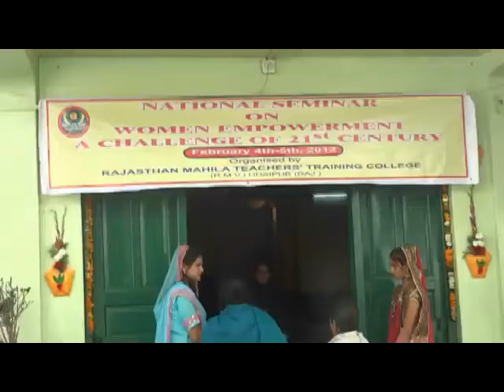Women Empowerment -- Need of Hour : Brij Kishore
National seminar on Women Empowerment :" A challenge of 21st Century" has been inaugurated by Brij Kishore Sharma  Education Minister of Rajasthan ,MP Raguveer Singh Meena along with General Secretary of BJP Kiran Maheshweri  was guest  of honour . The speakers from all  dias stress the need of women empowerment . Minister said it's the need of hour .After lightening lamp before the goddess Saraswati, principal of RMTT College Dr.Prabha Vajpayee welcome the Guest & other participants.